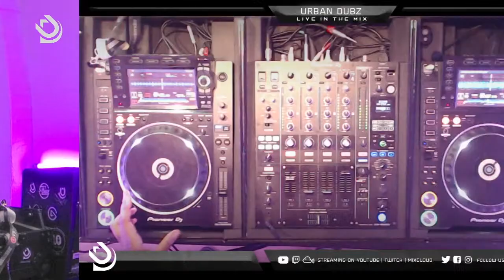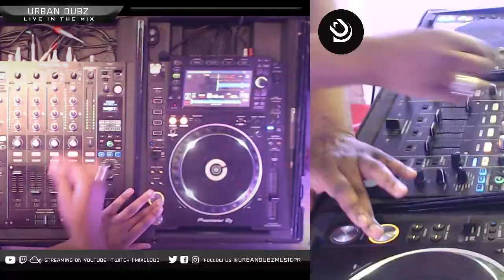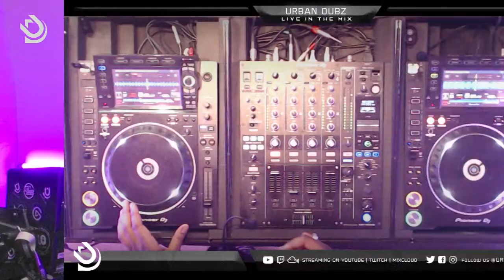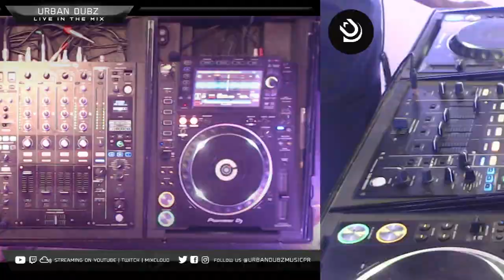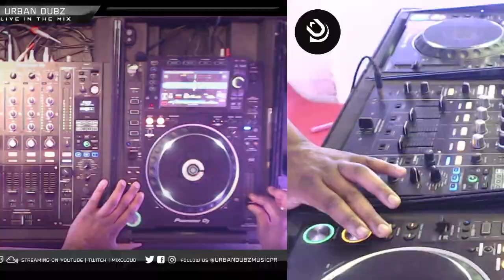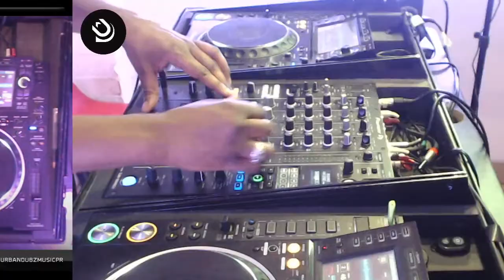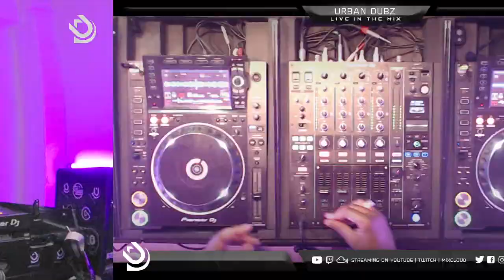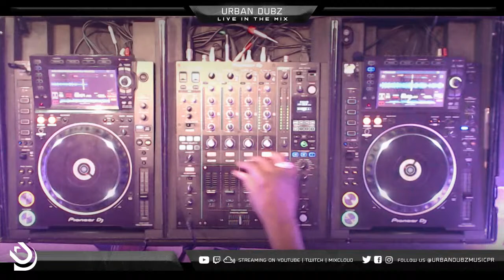Jeremy Sylvester - Underground Sessions (21-04-2022)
Youtube Preferred Platform (No Cut Offs)

Tracklisting: (No particular order)

Alex Agore - Don't Need No One (Original)
Alex Agore  - In My Soul
Sub London, Kayleigh Gibson, Sweetergroove - Sub London, Kayleigh Gibson, Sweetergroove
Danny J Lewis - Life (Extended Mix) [Just Underground Recordings]
Sampladelic - Gorillaz -- 02 - Gorillaz Remix (Bunshin Records Mastering) 2
Ross Couch - Gimme Good Lovin
Gimme Good Lovin
Danny J Lewis - The Dancer (Extended Mix) [Just Underground Recordings]
Dirty Channels, Don Carlos - Adriatico (Paradise Mix)
Iron Curtis - Rawls
Ross Couch - Changing Seasons
Freestylers  - Waiting - (Jeremy Sylvester Bumby Dub) MM
Ross Couch - All Your Loving
Ross Couch - Back In Love
Ross Couch - Ross Couch
Ross Couch - Can't Get Enough
Soul Power - One Love (Dub Mix)
Upswing Project - Enter My Soul (Original Mix)
V.I.C.A.R.I. - Did You Love Me (Dub Mix)
1.  orins basshook club rub
DONT LET LIFE  GET U DOWN - Blak N Spanish POWA DUB 121
POWA - I GOT A FEELIN MAXED 123
Danny Taurus, Madagascar - Lies (Deep n Dirty Dub)
Madagascar - I Never Thought... (Homegrown Dub)
Pagen Fest 2 Macam
Arfa x Perception
G.O.D. Featuring Lorraine Lowe - Share My Love (4x4 Mix 2)
Club Asylum - Love will set you free - CA REMIX VOX1
24 Hour Experience - Leave You
Yukiyo Takabayashi - World Full Of Tears (Original Mix)
Eddie Cumana, Michael Miguel - Funky Music (Dub Mix)
95 North - Let Yourself Go (Original Mix)
Matthieu Faubourg, Black Loops - Scenario (Black Loops Remix)
Moreso, Damon Trueitt, Filthy Rich - Take My Hand (Filthy Rich's Deep Part 1)
Ricky Morrison, Fran Sidoli - MS Groove Part 1 (Original Mix)
Ricky Morrison, Fran Sidoli - You and Me (Original Mix)
2Sleep - Jazzstep (Original Mix)
Deepah Ones, DJ Spen, Karizma - Dancin' (Main Mix Remastered)
Mood II Swing, Wall Of Sound - Critical (Radio Mix - Remastered 2022)
Sensible House, Tommy Musto - Give A Little More (Sub-Urban Mix)
G.O.D. Featuring Lorraine Lowe - Share My Love (2 Step Mix 2)
Jeremy Sylvester - Not a Perfect Love
GI SLY - Da Scientist (Nice n Ripe)
Strike Force - Need Someone (Strike Force Mix)
Sly Paul - Keep Movin (Sylvesters's Dub Mix)
24 Hour Experience - Deep High Fly
24 Hour Experience - Leave You
G.O.D Limited - Party
Miles FOntaine - Want Your touch (mix 2)
G.O.D Limited - Girl its you I want
G.O.D Limited - Touch me
Strike Force - You Got Me (Original Mix)
Stickly Dubz - Wont let u go
Groove Commitee - Freedom (City Dub Trax)
J & S - Blown Away (2 Step Forward Mix)
3-Play- Rio
Strickly Dubz - Whatever It Takes (4 2 Da Floor Mix)
Strike Force, Sylvester - Need Someone (Sylvester's Dub Mix)
Victor Vs Suarez - Keep On (Original Mix)